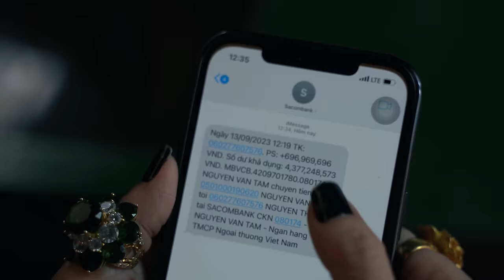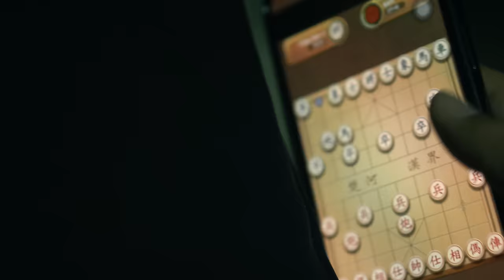GIỜ KHÔNG CƯỚI THÌ NÀO CƯỚI | Hồng Quân WyTy X Young P | Không son phấn nhưng em vẫn xinh tươi...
Các bạn có thể ủng hộ Hồng Quân WyTy qua Link Wescan
Bản audio của ca khúc đã được phát hành trên các nền tảng nhạc số:
Đối tác truyền thông, : Mixus, Zing Mp3, G5R Remix, N2L, TTM...
Cast : Hồng Quân WyTy, Young P, Vo Nhi, Quách Ngọc Tuyền, Toàn Phương, Spider, Đỗ Ngọc Như Ý,...
♬ Lyrics ♬

intro: út à, bà 6 bã nói với anh, tao thấy mày thật thà chất phát, mày lo mà kiếm tiền đi, sau này tao gã con út cho, ờ anh nghe a cũng dui quá trời, bởi ta nói :
trăm năm không bằng chữ duyên
anh  gặp được em ba mẹ tiền định cũng là chữ duyên

Ver :
từ ngày gặp em con tim ngân nga
thêm ngân vang
tiếng yêu tiếng thương gửi trao đến em
 càng thêm vô vàng
Rechorus:
đôi mắt em như ngọc ngà
làm lòng anh say mê như là
ánh bình minh sáng soi chiếu nơi lé loi đắm say
anh nhìn...

Chorus:
không son phấn nhưng em vẫn xinh tươi
thế giới đẹp hơn khi thấy em cười
đôi bàn tay nhỏ xinh như hoa
khẻ chạm thôi an yên đến lạ
tiếng em nói yêu kiều
như tình ca nắng chiều
đời này anh có em
như là ngàn năm tích phước đó em
se duyên kết rồi ta đám cưới thôi
gia đình hai bên cũng nhất trí rồi
còn chần chờ làm gì em ơi
chuẩn bị liền ngày mai a tới
tiếng cười nói rộn ràng
mân ngũ quả đầy tràng
anh và em, tay trong tay
cùng hạ đầu tam bái

Rap:
Em là con gái việt nam, dáng cong hình chữ S
100% em hong có ảo, bởi vì em sắc nét
Tóc đen, da vàng, vẻ đẹp châu á (asian)
Cuộc đời này mà cưới được em, là anh giàu ra (diamond)
Người gì đâu sao mà xinh, chắc là gen của mẹ
Lễ phép thêm ngoan hiền, chính xác là nhờ ba
Dáng đi thướt tha, ăn nói thì nhỏ nhẹ
Vợ lý tưởng chính là em đây, chứ tìm chi đâu xa..
Ver2:
từ nay về sau ta đi cùng nhau em à
dẫu có gian nan ngắm nhìn em vượt qua luôn à

End.
© Bản quyền thuộc về Hồng Quân WyTy
© Copyright by Hồng Quân WyTy ☞ Do not Reup